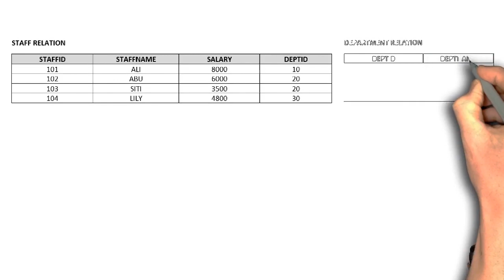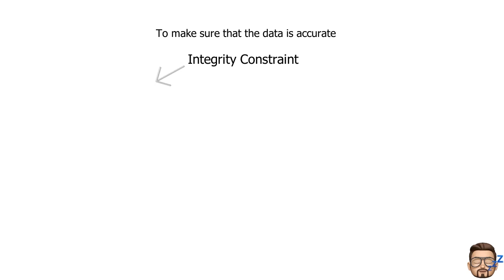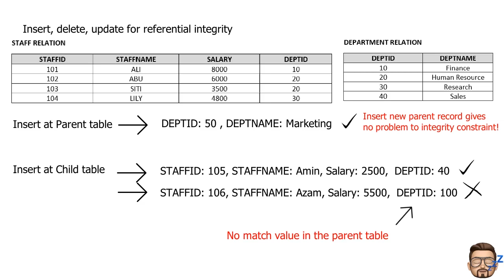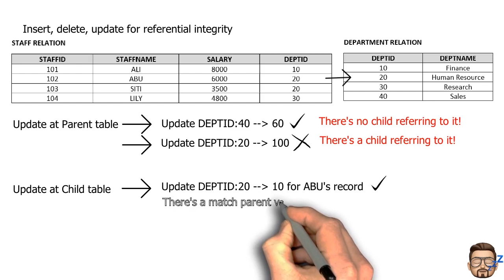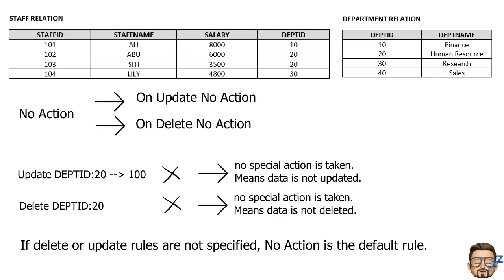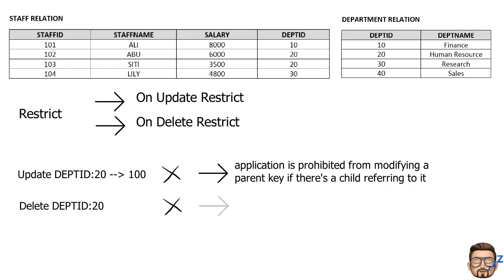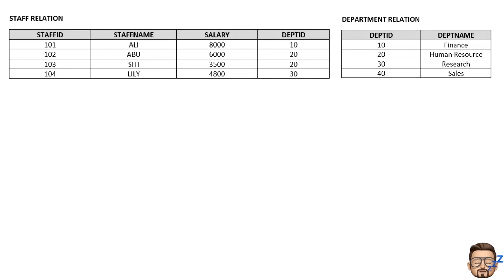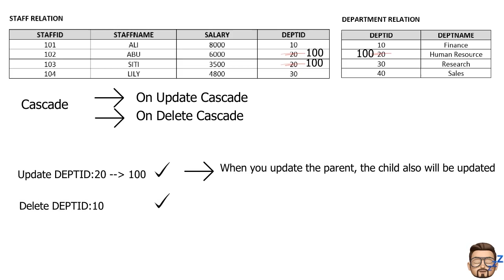The Relational Model Part 3